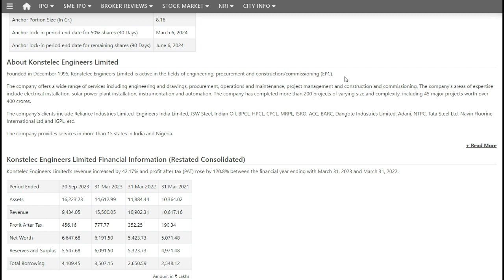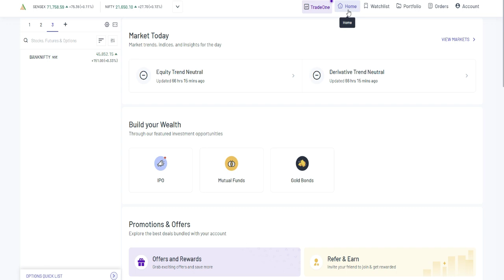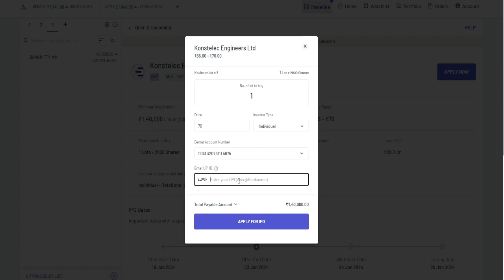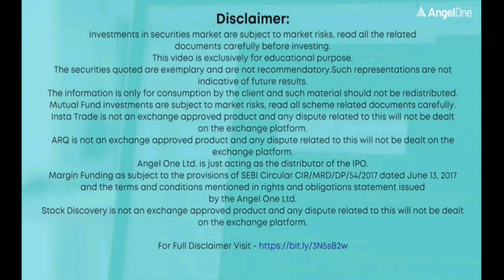Konstelec Engineers IPO | Konstelec Engineers IPO GMP | Konstelec Engineers IPO Review | SME IPO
ipo news,
ipo gmp review,
ipo gmp,
ipo latest news,
sme ipo,
latest ipo news,
ipo,